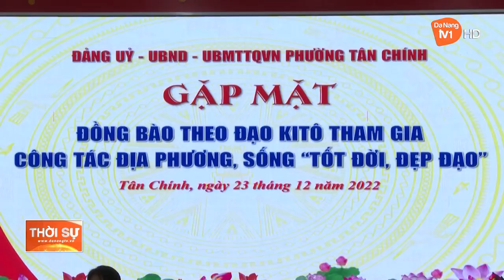PHƯỜNG TÂN CHÍNH: GẶP MẶT ĐỒNG BÀO GIÁO DÂN NHÂN DỊP LỄ GIÁNG SINH